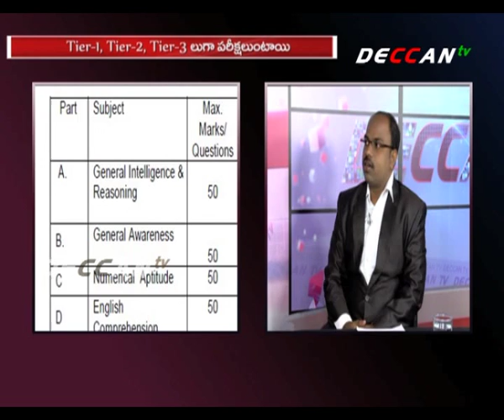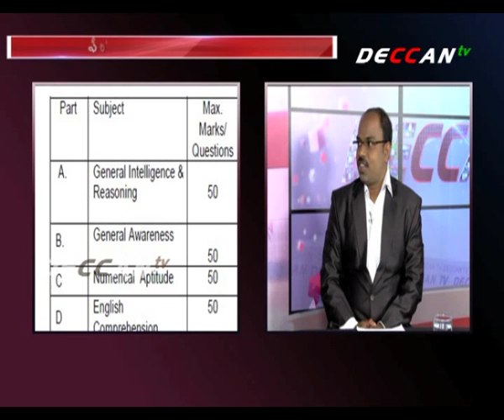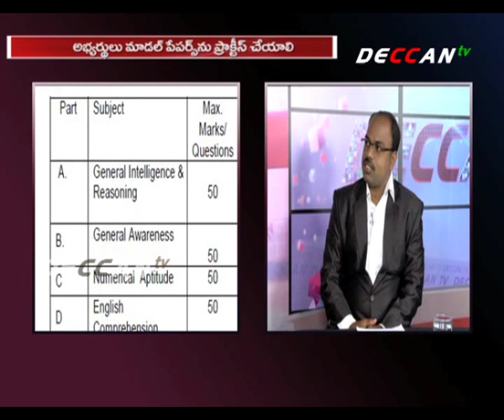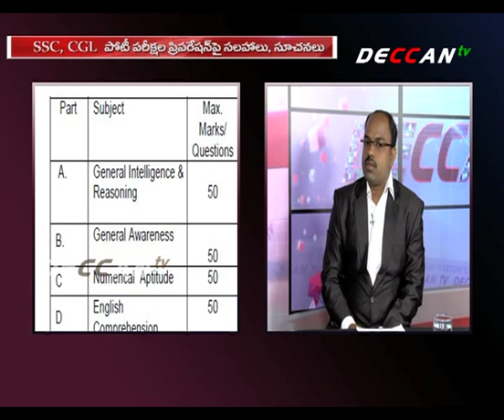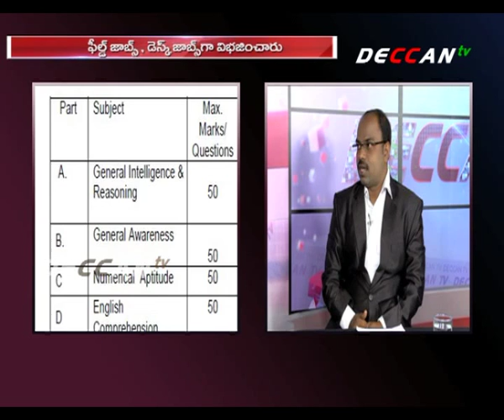DECCAN tv JOBS AND CARRER : COMBINED GRADUATE LEVEL POSTS – STAFF SELECTION COMISSION(26-07-15)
విద్యార్థి దశనుంచి చదువుల్లో తలమునకలు ఒక ఎత్తు.. చదువులు పూర్తయ్యాక ఉద్యోగం కోసం చదివే చదువులు మరో ఎత్తు..  పోటీ పరీక్షలు అనగానే నిరుద్యోగ అభ్యర్థులు ఎంతో ఏకాగ్రతతో ప్రిపరేషన్ కి సిద్దమవుతుంటారు.. కొన్ని సార్లు ఒత్తిడికీ గురవుతుంటారు.. కారణం అభ్యర్థులకి ఆ పరీక్షలపై ఉన్న కొన్ని సందేహాలు, సబ్జెక్ట్ పై సరియైన పట్టు లేకపోవడం.. అయితే ఇప్పుడు కేంద్ర ప్రభుత్వ ఉద్యోగాలకి సంబంధించి కంబైండ్ గ్రాడ్యూయేట్ లెవల్ పోస్టులను స్టాఫ్ సెలెక్షన్ కమీషన్ ద్వారా భర్తీ చెస్తున్నారు. ఇప్పటికే దరఖాస్తు గడువు ముగిసింది. చాల మంది అభ్యర్థులు ఈ పరీక్షలకోసం దరఖాస్తు చేసుకుని ఉన్నారు. పరీక్ష తేది ఆగస్ట్ 9 2015 న ఉంది.. మరి వీటిని ఎలా ప్రిపేర్ అవ్వాలి, ఏ సబ్జెక్ట్ ఎలా ఉంటుంది..  అనే తదితర అంశాలపై గైడెన్స్ అందించడానికి దిల్ సుఖ్నగర్ ఫోకస్ అకాడమీ ఆఫ్ కాంపిటేటివ్ ఎగ్జామ్స్ డైరెక్టర్ మధు కిరణ్ సలహాలు….